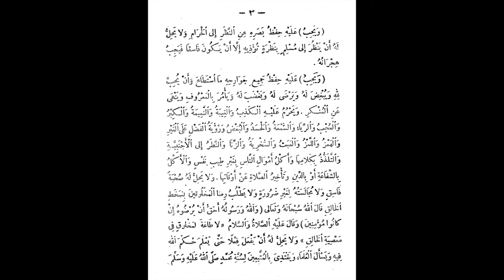Part 5 (intro) Al Akhdari Fiqh Maliki by Dr Thierno Amadou Diallo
Al-Akhdari: Summary on 'Ibadat according to the School of Imam Malik, authored by 'Abd ar-Rahman Al-Akhdari (may Allah have mercy on them), explained by Dr Thierno Amadou Diallo. Dr Thierno (may Allah preserve him) is a lecturer at the International University of Africa, Sudan. He is a doctor of the Arabic language, and science of communication. He has excelled in his studies of the Arabic language, Shariah Law, Fiqh, Science of Hadith, and has obtained 'ijaazat from his teachers in Al-Shaam, Mauritiania, Senegal, Somalia, and others. He has studied at the hands of the renowned scholars in Senegal, Ghana, Sudan, Saudi Arabia, and Jordan. In addition to the above, Dr Thierno is an author of 12 books covering topics such as the Arabic language, Islamic Sciences, and others.